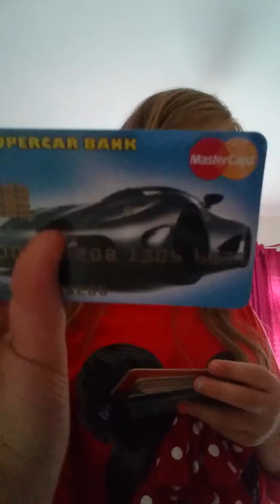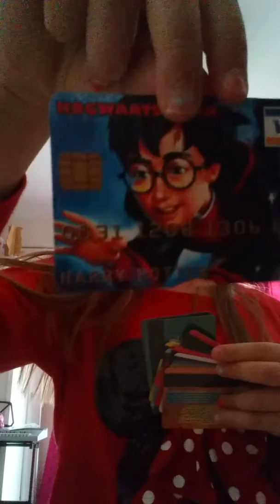What's in this